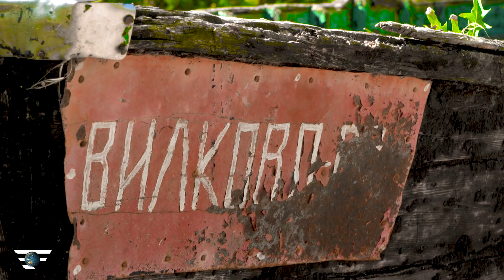Раздача жереха и судака на Дунае. Вилковский монстр на спиннинг! Favorite World Fishing в Украине.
Команда Favorite ловила рыбу в разных странах и на разных континентах, но ведь лучшая рыбалка - дома. Поэтому в этом выпуске вы увидите ловлю хищника с лодки на просторах Дуная и колорит Вилково. Ребята натаскали судака и жереха на спиннинг, а также словили неожиданный трофей. Какой именно - смотрите в видео ;) Не забывайте комментировать и предлагать нам новые места для съемок.

Продолжение Мировой рыбалки с Фаворит следует. _______________________________________________________